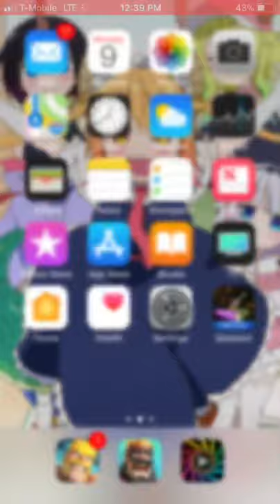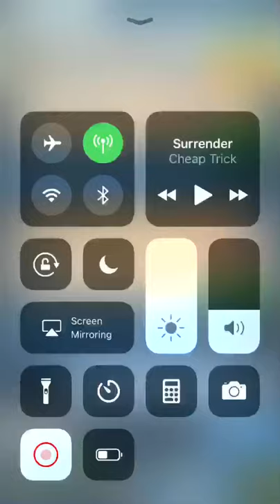Clash royal BIG UPDATE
Clash royal had a big update that nerfed and buffed cards...so ya